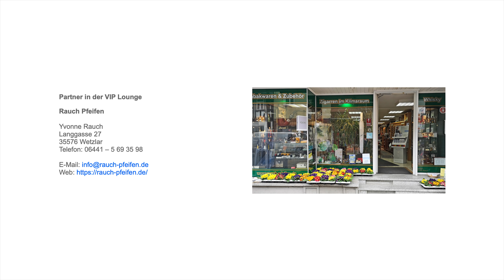Will`s Woche KW 22/2019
Fuß vom Gas - und alles in Ruhe und Besinnlichkeit angehen.
Mit diesem Aufmacher startet die Will´s Woche-Ausgabe der Kalenderwoche 22.
Im Zentrum des Newsletters: Die Nachgefragt-Kolumne mit Oliver Kopp (Kopp Pfeifen GmbH). Weitere Themen die im Fokus dieser Ausgabe stehen: S.T. Dupont startet die  "Hawaii Minijet"-Serie, das Gewinnspiel mit der Schlitzer Destillerie, unter dem Button "Schon entdeckt" stellen wir die John Aylesbury-Sommeredition in Sachen Pfeifentabak vor und Hermann Hauser hat Sherlock Holmes auf die Reise geschickt. Noch eine Cigarrenempfehlung gefragt? BUGGE hat die "UMNUM 3" im Portfolio bestens präsentiert und im MediaCenter gibt es "Großes Kino" mit der Villiger Cigarre "Corrida" und dem Münchener Prime Selection Club - und smokersnewsTV.